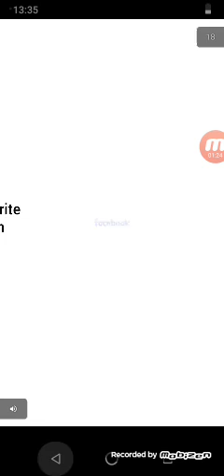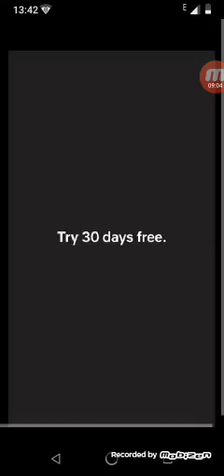Clash Royale chest simulator